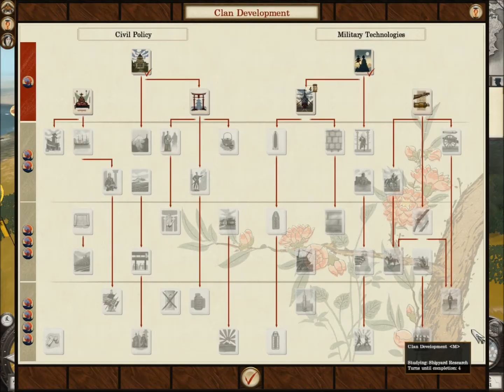Shogun 2: Fall of the Samurai Choshu Campaign Part 2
In this part we have our first battle in the hope of taking our first province

Difficulty - Hard